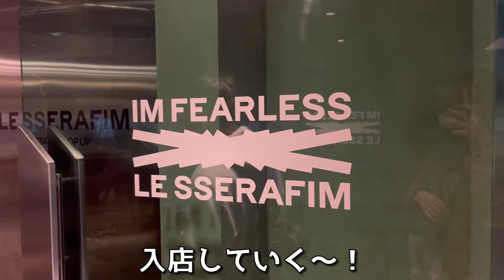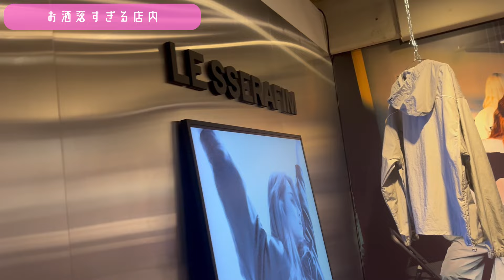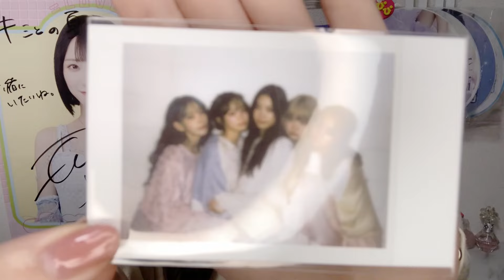【LE SSERAFIM】ルセラになりたい27歳女ヲタのぼっちポップアップVlog【購入品紹介】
▼【LE SSERAFIM】初めてのトーク会レポ&現場ヲタクに突撃インタビュー！